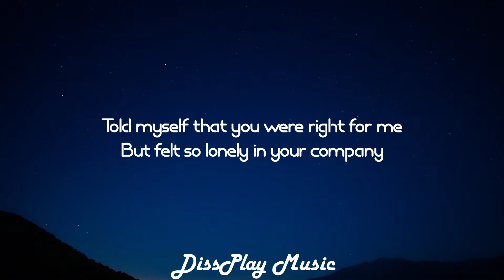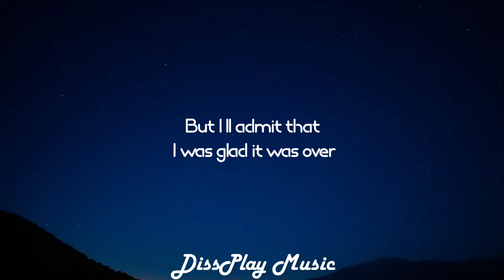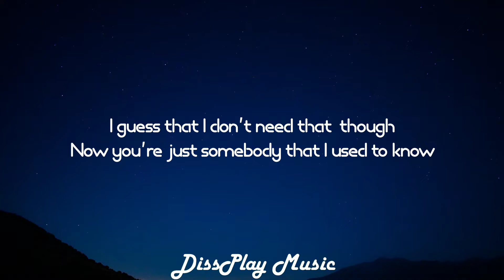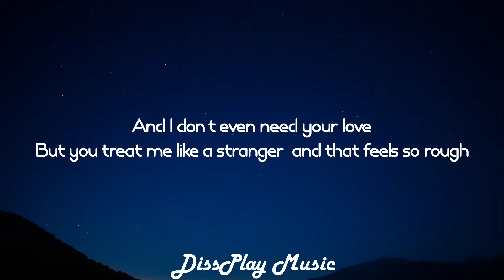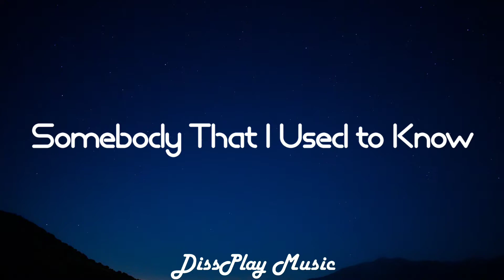Somebody That i Used To Know (lyrics)